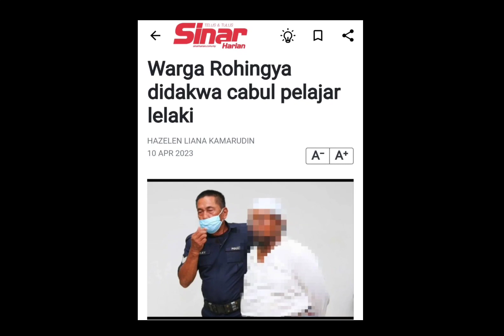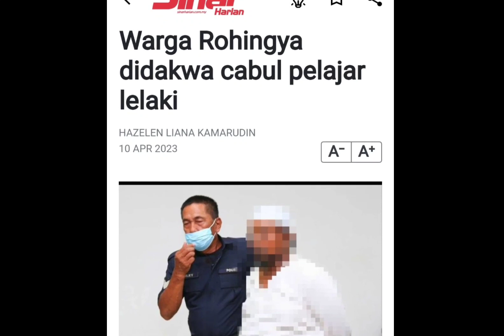Warga ROHINGYA buat perbuatan terkutuk‼️etnik disayang MALAYSIA‼️Rohingya